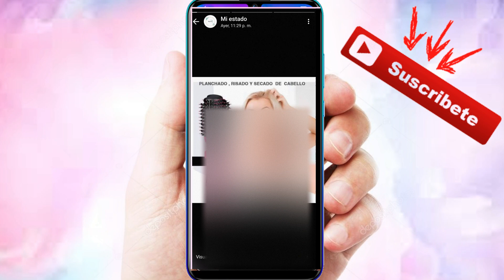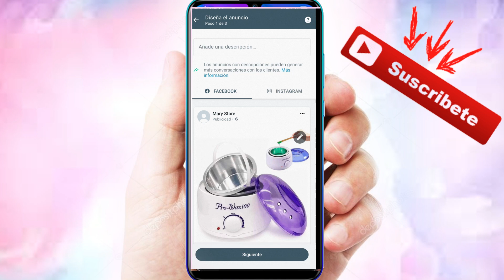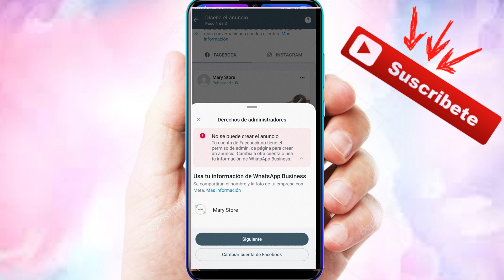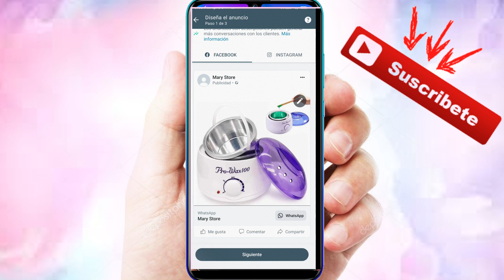Como Promocionar Tus Estados en WHATSAPP BUSINESS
Como Promocionar Tus Estados en WHATSAPP BUSINESS Para atraer mas clientes a tu negocio.